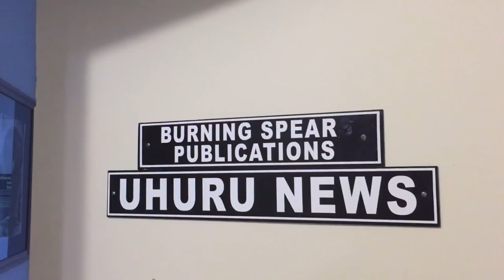St. Louis Uhuru House: Black Power Blueprint Project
Black Star Industries, partnering with the African People's Education and Defense Fund Inc (APEDF), is forwarding new projects of black community self-reliance in St. Louis, MO with your donations.

Learn more, contribute and keep up with the BlackPowerBlueprint below